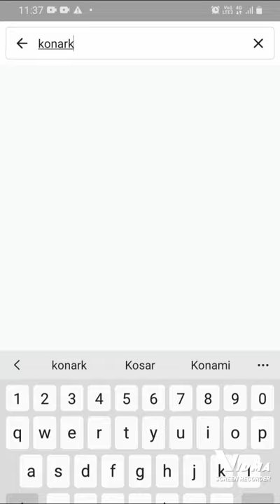Konark Sun Temple, Odisha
Konark Sun Temple, Konark, Odisha